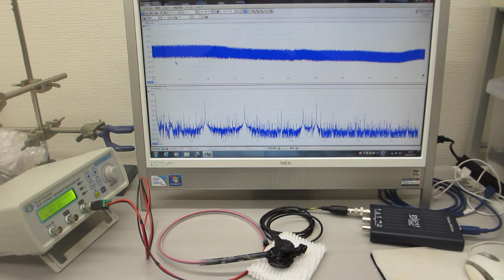メガヘルツの超音波発振制御プローブによる超音波伝搬実験